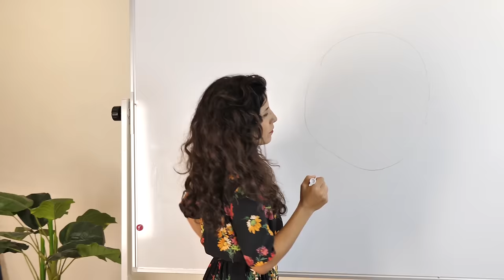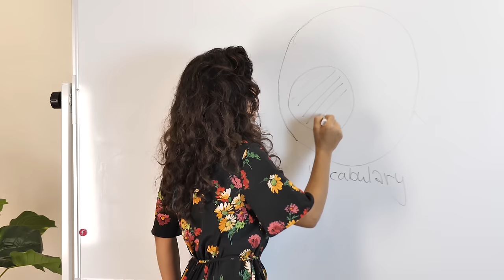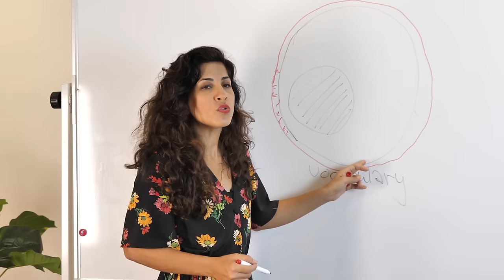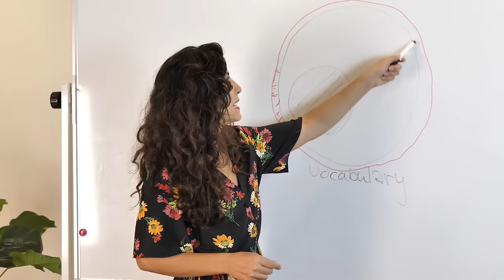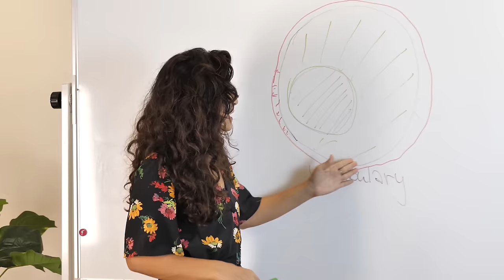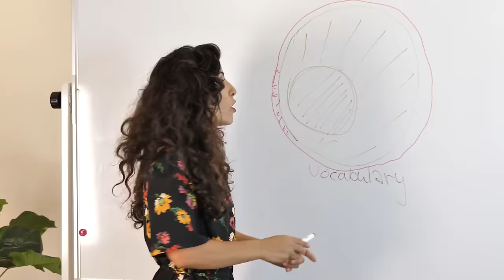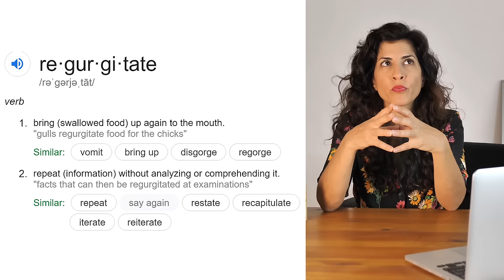Want to improve your speaking vocabulary? STOP LEARNING NEW WORDS✋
Join My English Mindset and transform the way you think and feel about your English

Want to improve your speaking vocabulary? Precious Vocabulary secrets here!! If you want to build your vocabulary fast, this video is going to give you the most productive and effective ways to do that.
In this video you will learn:
- What words you ACTUALLY need to practice and learn.
- A clear and simple technique to using new words when speaking
- The things you should STOP doing so you can actually start seeing results.

Don’t forget to download my FREE monthly vocabulary planner so you can keep track of all your words and have easy access to my vocabulary building technique

How to stop translating in your head: 5-steps to get stuck LESS and speak FASTER in English